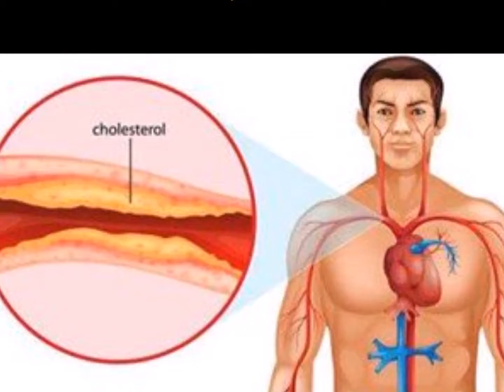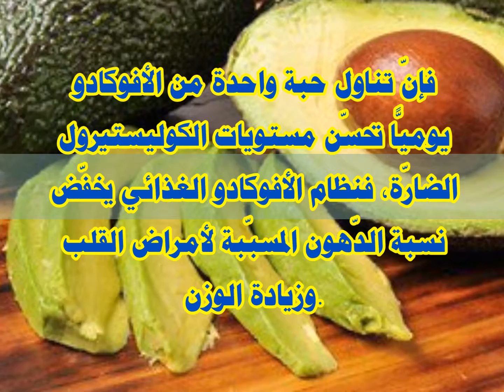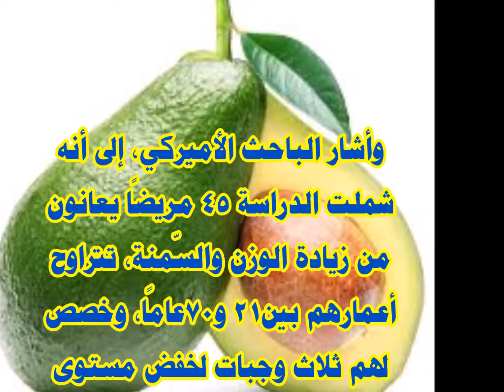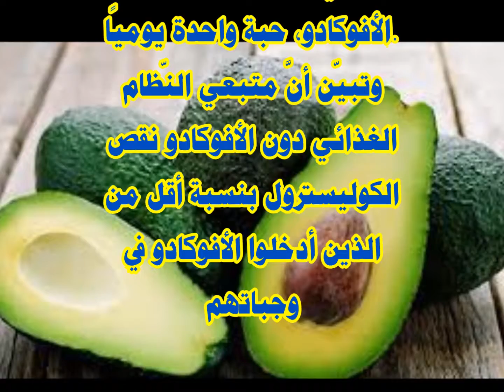هذه هي الفاكهة الوحيدة التي تقضي على الكوليستيرول الضّار!